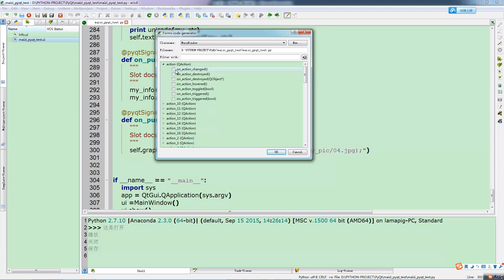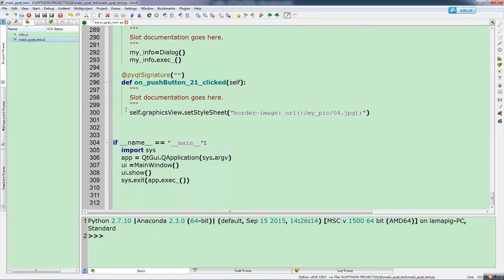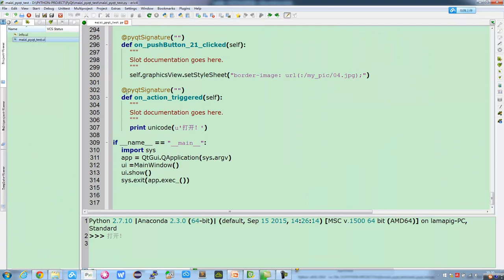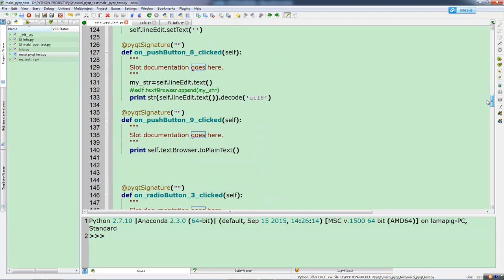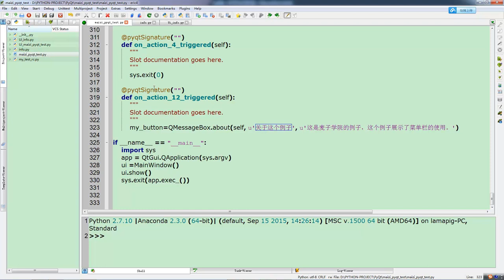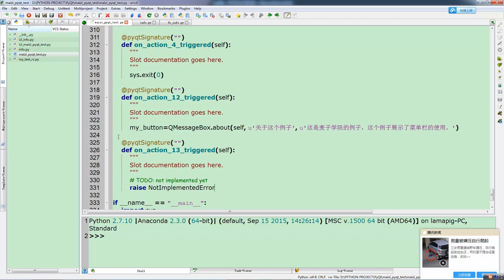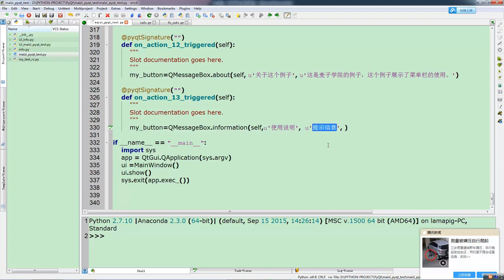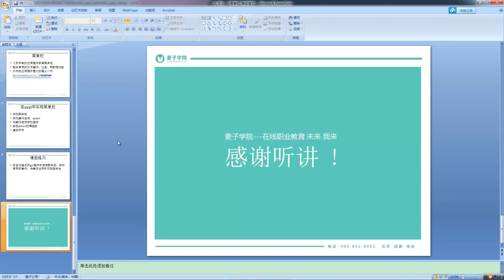使用pyqt开发windows gui程序及打包23 添加一个菜单栏（下）